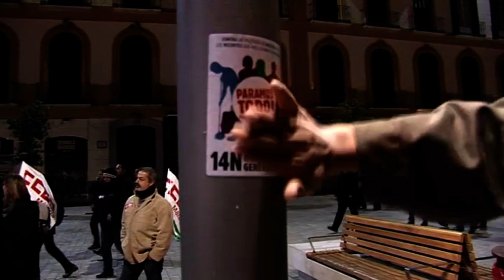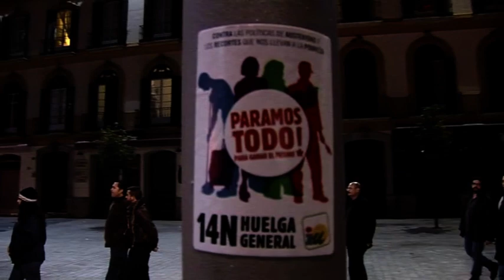IU Málaga 14N - Noche de Huelga en el centro de Málaga